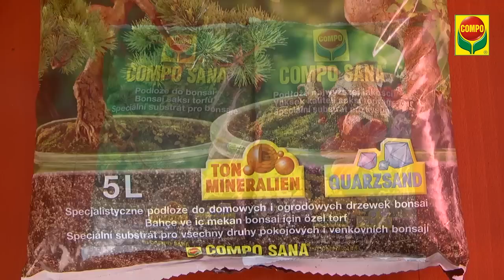Prawidłowa pielęgnacja roślin domowych.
Większość roślin przesadzamy wtedy, gdy ich bryła korzeniowa przestanie się mieścić w doniczce, jednak zabieg ten wykonujemy nie rzadziej niż co około 2 lata. Pora roku w jakiej przesadzamy z reguły nie ma większego znaczenia, ale najlepiej jest unikać przesadzania w środku lata. Pamiętajmy, aby nie przesadzać roślin w fazie kwitnienia.